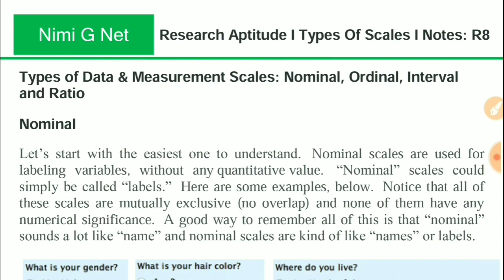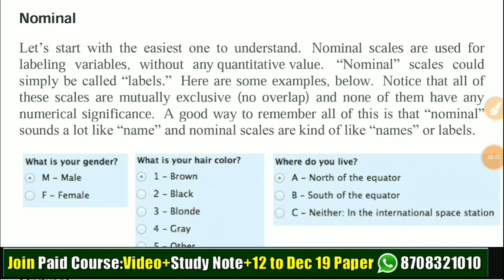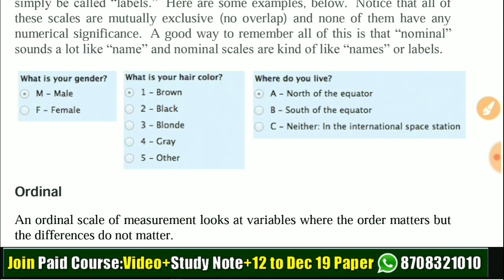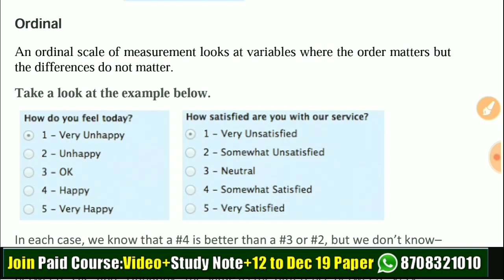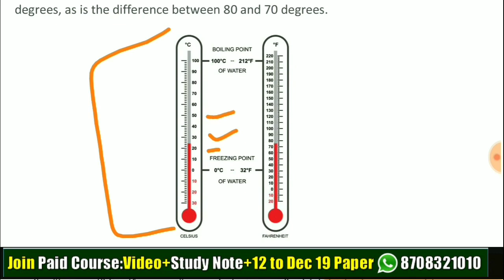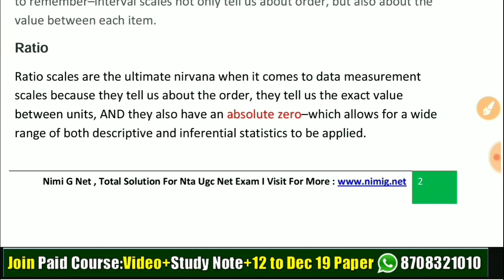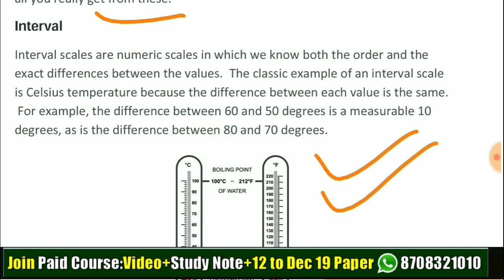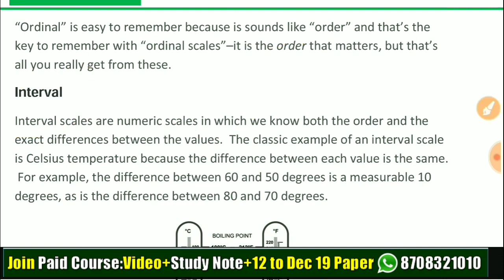Types Of Research Scale In Hindi ll Nominal, Ordinal, Interval, Ration Scale